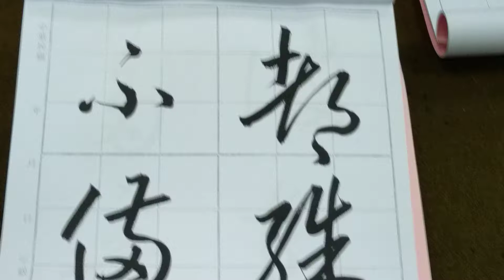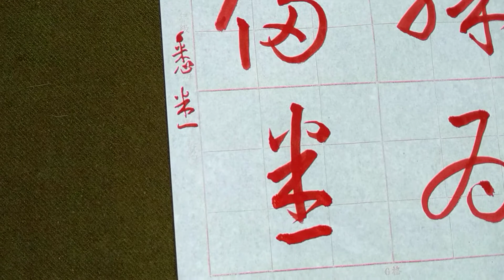王羲之十七帖（二玄社本1100419）之遊目帖 10）「不備悉....」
1）這幾個字都是經典的寫法，變化不大！但「不」字的帶「勾」的點，務必要依「點」的基本筆法寫完後，再將「勾」用手臂帶出來才會漂亮喔！